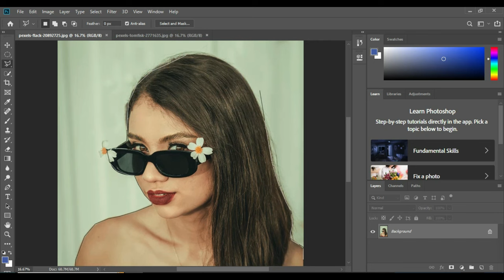10 Reasons Why Bablu Tools is Perfect for Photo Background Changes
10 Reasons Why Bablu Tools is Perfect for Photo Background Changes